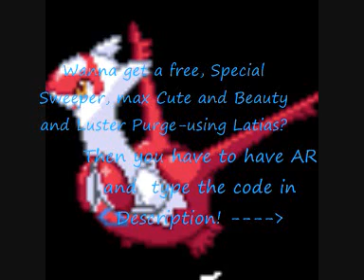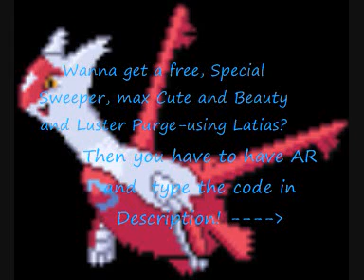Free Movie Latias for Pokemon D/P